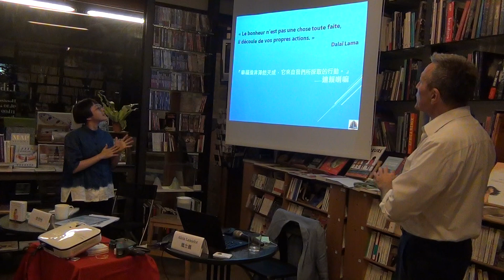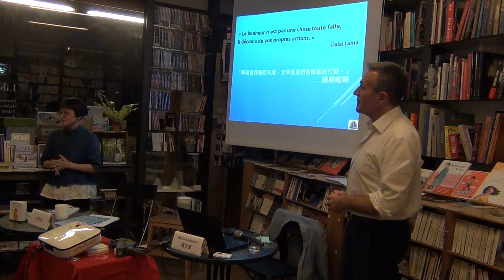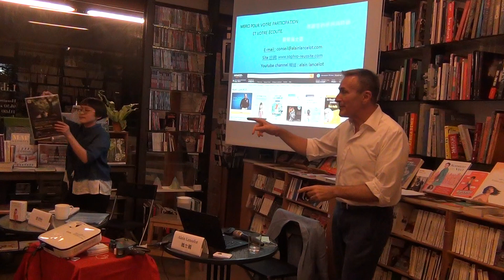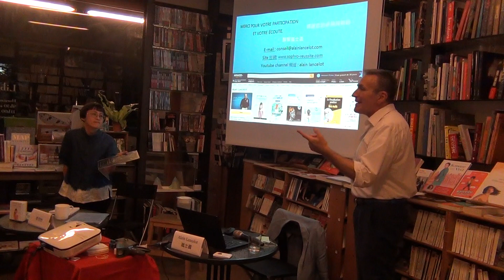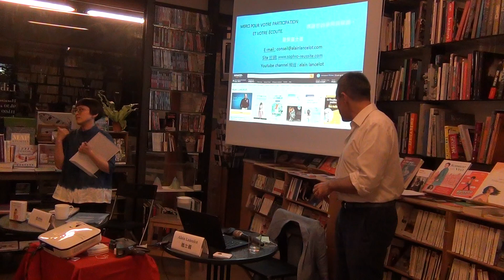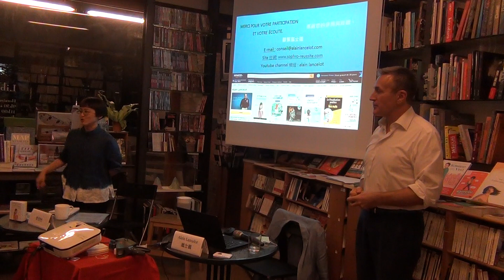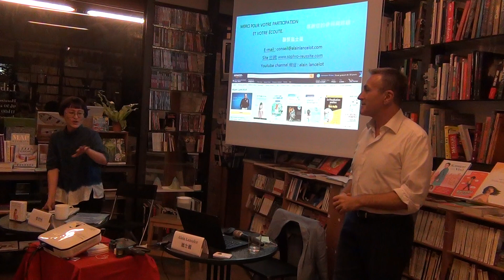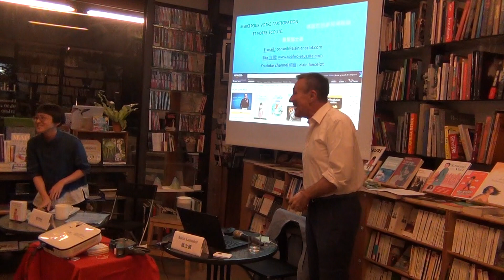【信鴿講座】20200911 Gérez votre stress en apprenant à vous déconnecter intelligemment 5/5